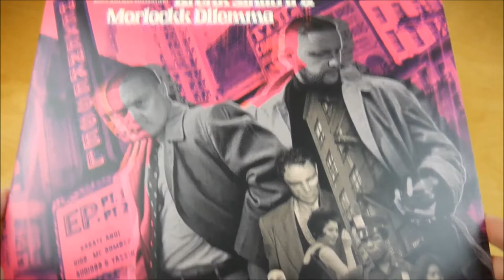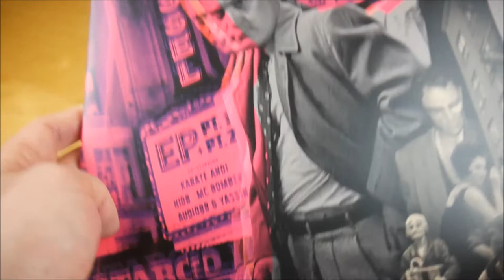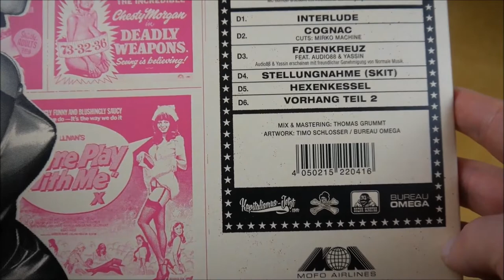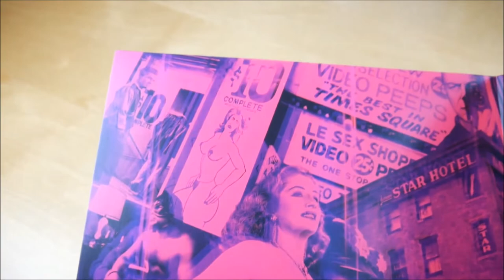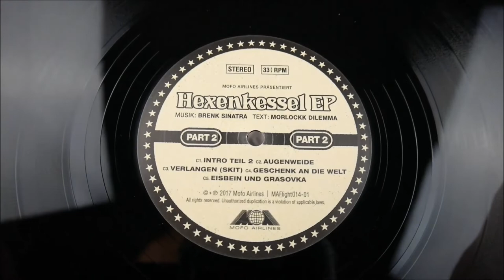Brenk Sinatra & Morlockk Dilemma - Hexenkessel Vinyl Unboxing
In diesem Video zeige ich euch die Hexenkessel Vinyl von Brenk Sinatra & Morlockk Dilemma.
► Hier könnt ihr das Album kaufen:
Weitere Musik von Morlockk Dilemma

✘►ALBUM INFOS
Brenk Sinatra & Morlockk Dilemma - Hexenkessel
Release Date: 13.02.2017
Kaufpreis: 19,90 €

Hexenkessel Tracklist:
01. Intro Teil 1
02. Geiselhaft
03. Jesus Skit
04. Kopfnuss
05. Jack (feat. Hiob)
06. Interlude
07. Abschiebehaft (feat. Karate Andi)
08. Der Sauresgeber
09. Auflehnung (Skit)
10. Hochhausrotwelsch
11. Vorhang Teil 1
12. Intro Teil 2
13. Augenweide (feat. Chinch33)
14. Verlangen (Skit)
15. Geschenk an die Welt
16. Eisbein und Grasovka (feat. MC Bomber)
17. Interlude
18. Cognac (feat. Mirko Machine)
19. Fadenkreuz (feat. Audio88 & Yassin)
20. Stellungnahme (Skit)
21. Hexenkessel
22. Vorhang Teil 2

Hexenkessel Info:
Das Album von Brenk Sinatra & Morlockk Dilemma erschien am 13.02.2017 über Mofo Airlines.